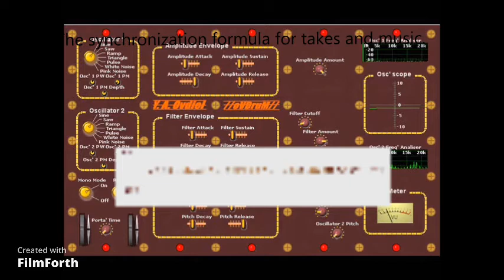Track_freq_time_meas_calculation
EnglischDeutschFranzösisch

This short video shows a possible formula for synchronizing background music and takes. Macaw, oVDrum, Dubbing, Video, Takes, Music, Marizio Scogna, Mudau- Reisenbach, Germany.

The text has been edited with Google Translator]